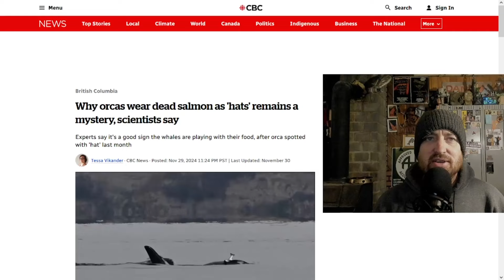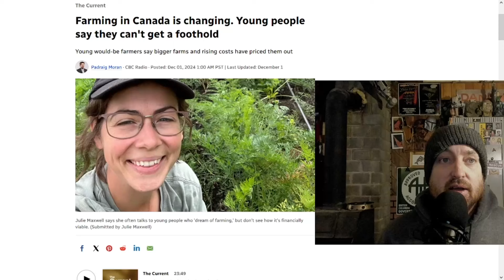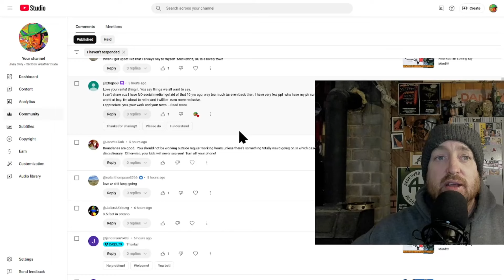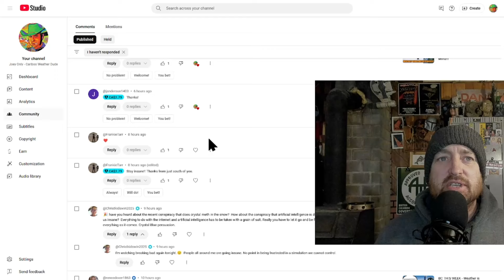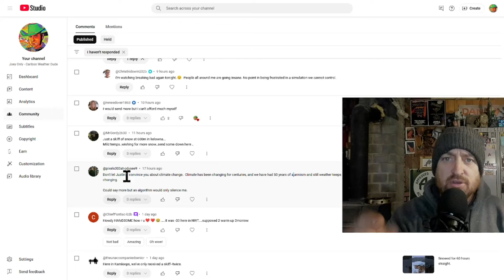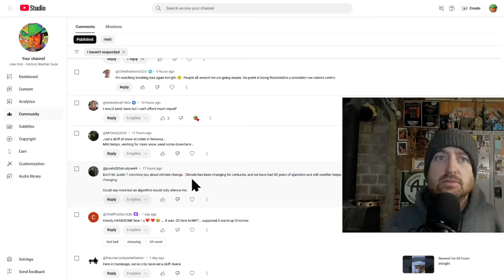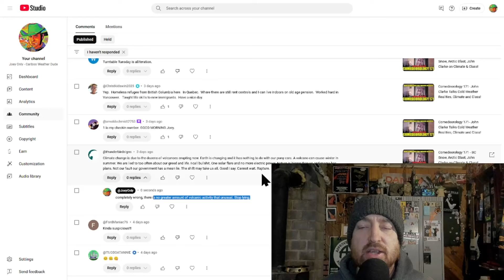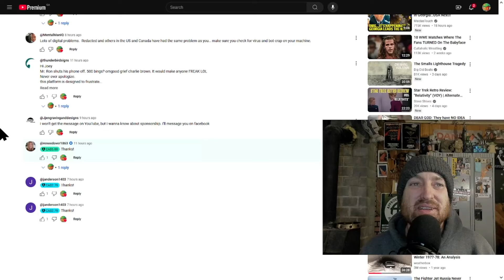Why Are Orcas Wearing Salmons For Hats and Other Questions Answered!!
Improving conditions inside my head and other questions answered. This is a good channel for understanding the weather conditions in British Columbia otherwise!!